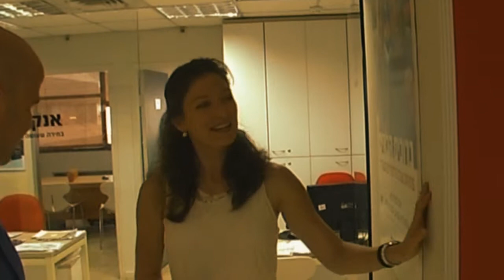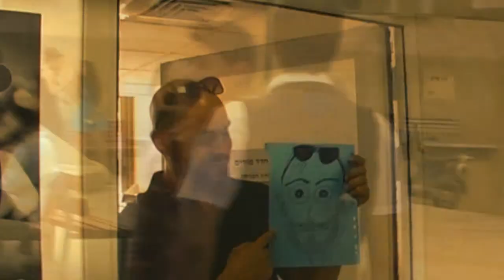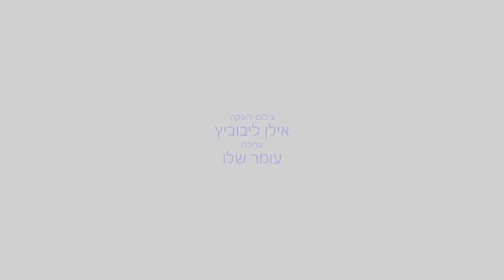קליפ סיום אנקורי קמפוס רעננה תשע"ד 2014